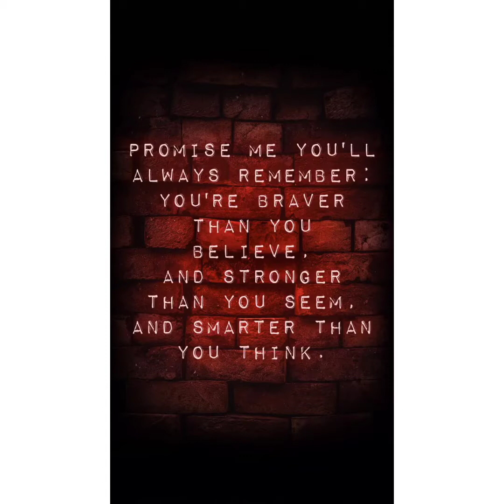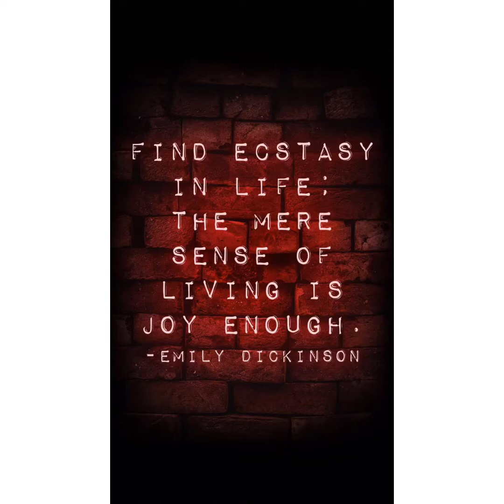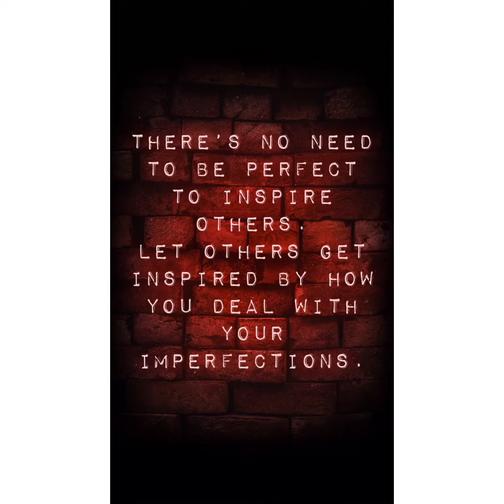Hugs and Kisses to whoever needs one 💋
We have to remember when others fail God won’t🍃🍃🕊